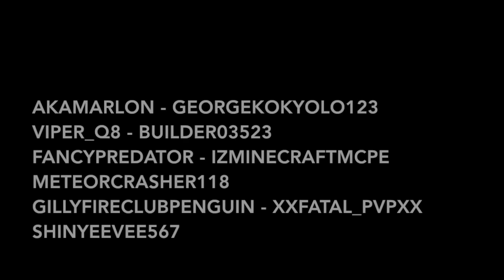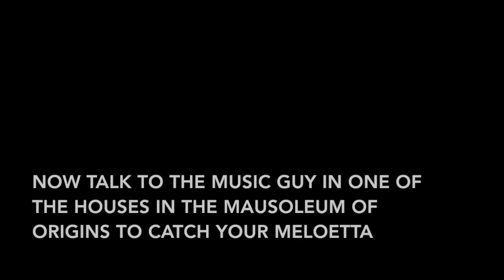Roblox Project Pokemon - How to get Meloetta - Give away winners!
This Video shows how to get Meloette!
To get her you will need to get 4 Music tones hidden around the temple and then go to the musical dude at the spawn of the new area!
For the giveaway winners i will contact you over Roblox messages and get us into the same game!